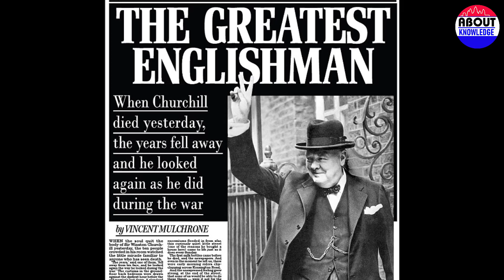លោកនាយករដ្ធមន្រ្តី អង់គ្លេស វិនស្តុន ឈីចឈីល /British Prime Minister Winston Churchill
តើកំណើតរបស់គាត់ ជាកំណើតដ៏អស្ចារ្យនៅអង់គ្លេសរឺ?
Was his birth a great birth in England?